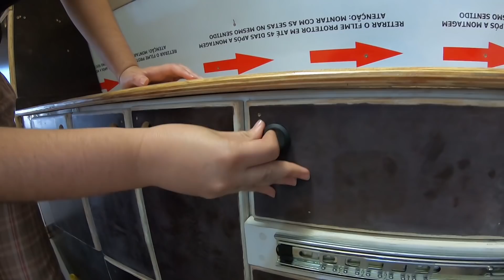Colocamos MÓVEIS de MOTORHOME dentro da KOMBI TETO ALTO e ficou BOM DEMAIS!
Fala aí pessoal, tudo supimpa? Os móveis da nossa nova casinha rodante já estão prontos. Eles foram feitos num estilo bem legal, que lembra muito os armários dos motorhomes maiores e no vídeo de hoje, nós vamos mostrar pra vocês como eles ficaram lindos dentro da Kombi Motorhome.

POR FAVOR, inscrevam-se na página do Instagram deles clicando no link que está aqui abaixo e digam que foram pelo Casal da Lavanda!

Gosta de nossos vídeos e quer contribuir?

Sabia que nós temos OUTRO CANAL?
Se inscreve lá pra ajudar a gente, que você vai gostar!